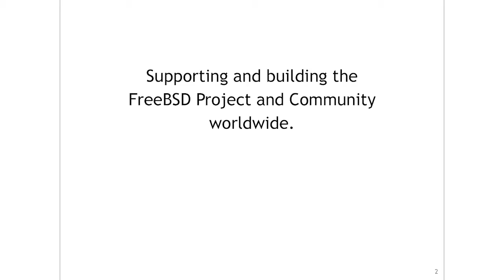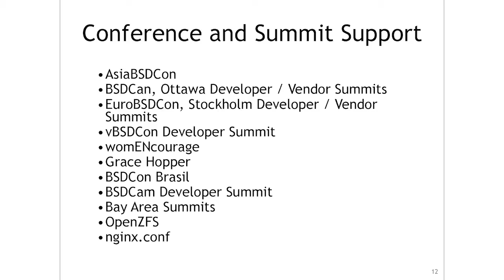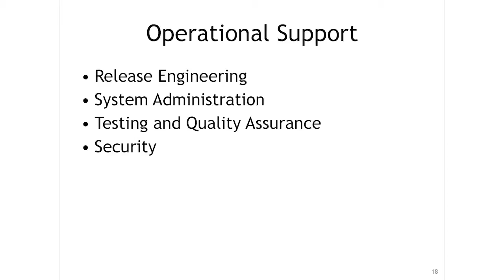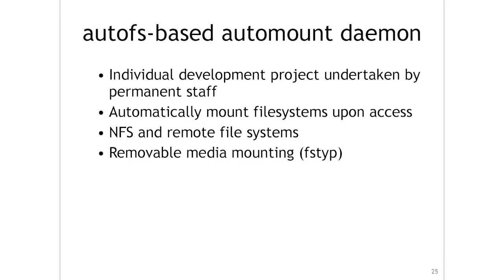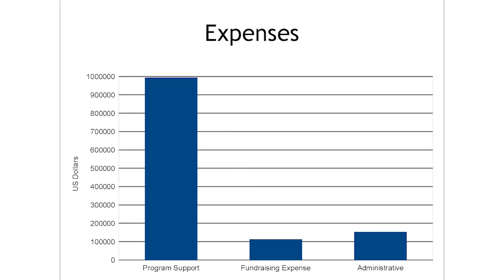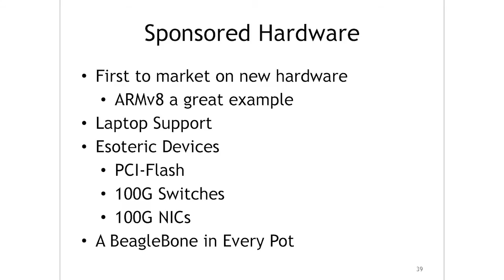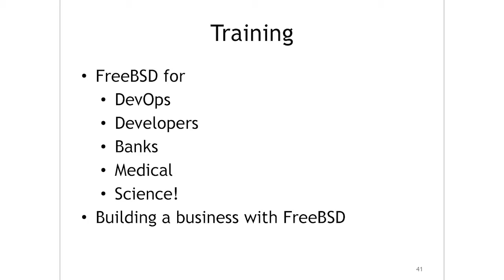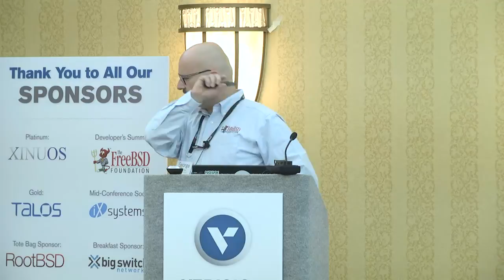Supporting a BSD Project by The FreeBSD Foundation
A session from the 2nd biennial vBSDcon event, Sept. 11-13, 2015, Reston, VA.

The event brought together members of the BSD community for a series of roundtable discussions, educational sessions, best practice conversations, and exclusive networking opportunities. More videos and information